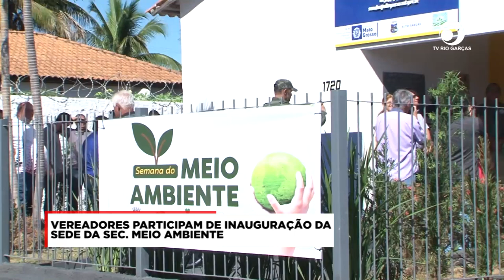VEREADORES PARTICIPAM DE INAUGURAÇÃO DA SEDE DA SEC. MEIO AMBIENTE